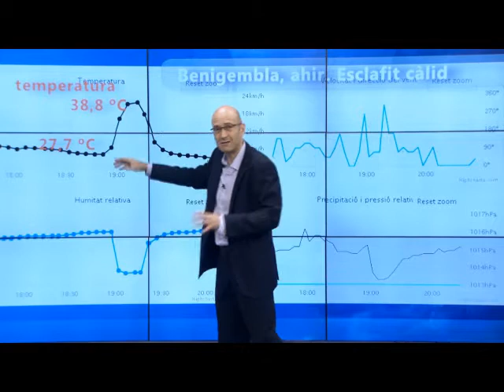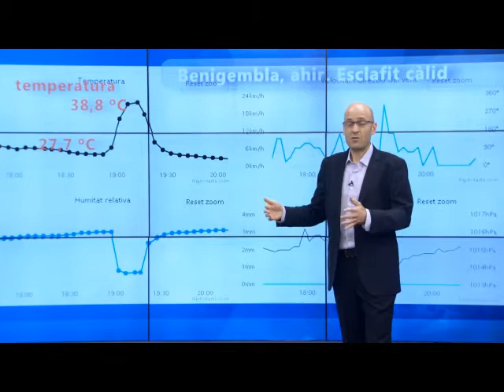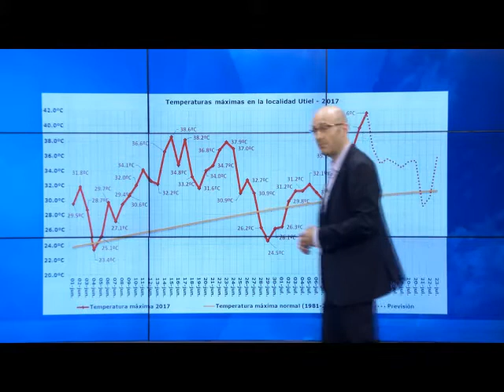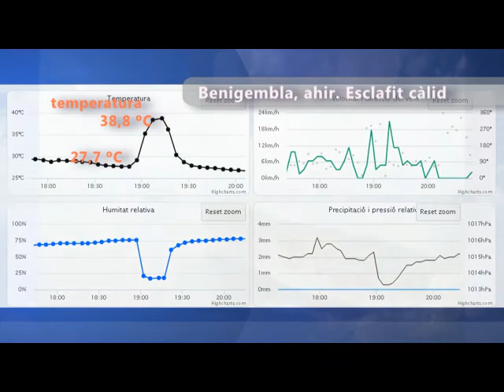oratge oratgecv 14 juliol 2017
Plourà?
Farà més calor?
Ho veiem.
Mapes, dades i fotos.